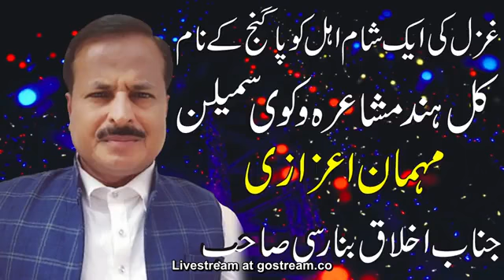ماشاءاللہ بہت خوبصورت آواز میں یہ شاعر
بالکل